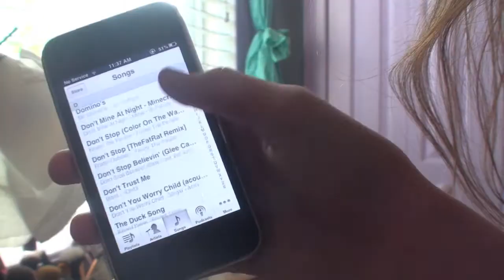Cleaning my room! ~Fastirelang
Did I inspire you? ;)

(Fastirelang Blake)

(Fastirelang)

Edited: imovie11

ThumbNail: Picmonkey

I believe I use the Sony HDR-SR11& HDR-SR12 Hybrid HD Camcorder with The Sony Wide Conversion Lens x0.7

I try to post every Wednesdays and Sundays!

Other songs from imovie

"If Your Not Doing What You Love Then Your Wasting Your Time."

-MY FLESH AND MY HEART MAY FAIL, BUT GOD IS THE STRENGTH OF MY HEART AND MY PORTION FOREVER. PSALM 73:26-

-Even if you feel like no one loves you I know two people who always with, God and Jesus Christ-   :)

Bye! :)